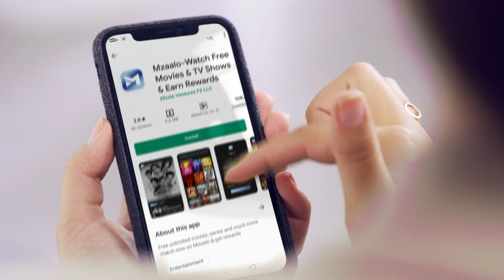8yearsofbadlapur Badlapur Most Viewed Movie Scenes Varun Dhawan, Nawazuddin Siddque,Yami Gautam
8yearsofbadlapur Badlapur Most Viewed Movie Scenes Varun Dhawan, Nawazuddin Siddque,Yami Gautam